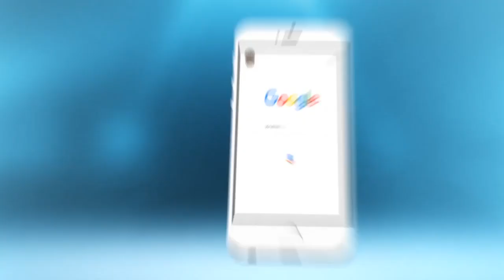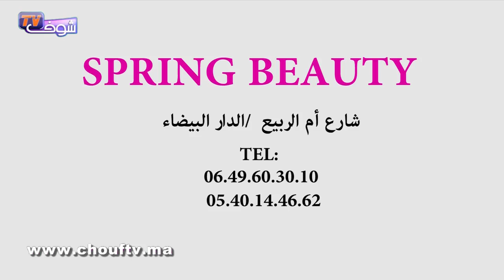تبوكيصة: طريقة جد سهلة لعلاج مشاكل الشعر